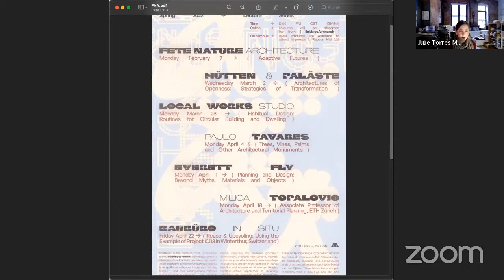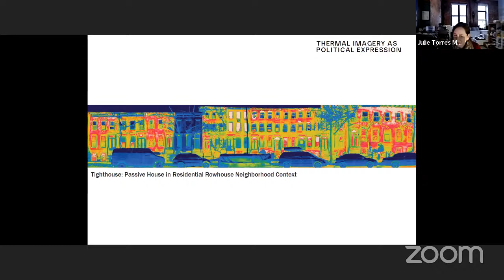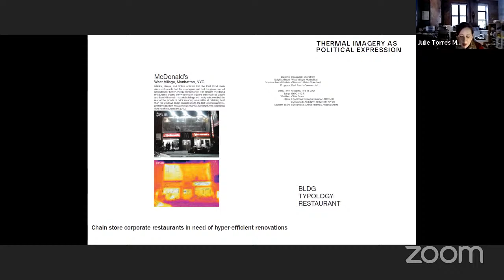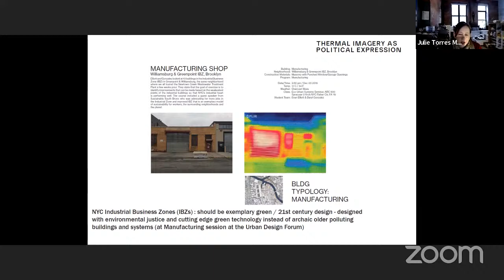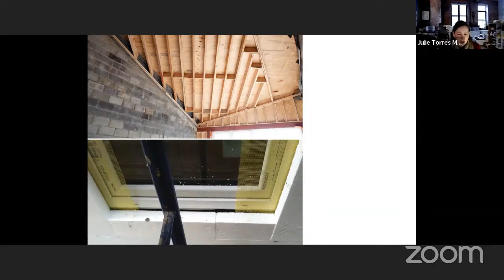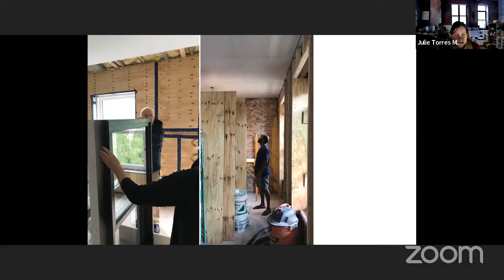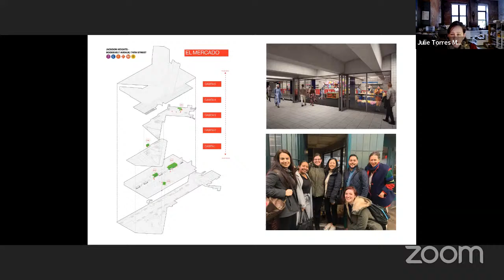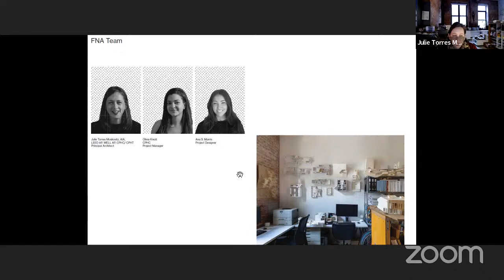UMN Spring 2022 Lecture Series — "Adaptive Futures" by Fete Nature Architecture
"Adaptive Futures"
Fete Nature Architecture
Julie Torres Moskovitz

This lecture is part of the University of Minnesota School of Architecture Spring 2022 Lecture Series, centered on the theme "existing to remain." Scattered in the notes of most construction plans, “existing to remain” denotes portions of a site or structure that both precede and proceed. As an annotative convention, the phrase codifies how spatial practitioners incorporate existing fabrics — and their accompanying histories and contemporary potentials — into reframed and altered configurations. While the prevailing design imaginary still privileges ground-up construction, practices that validate, activate, and recompose what is already here can perhaps engage more directly in the conflicts of spatial injustice and environmental change. Bringing together critical approaches to surveying, retrofitting, and circularity, the lectures reinforce calls to reorient architectural design’s temporal, scalar, and political range to that which endures. The series is organized by Gabriel Cuéllar, Professor-in-Practice, Cadaster